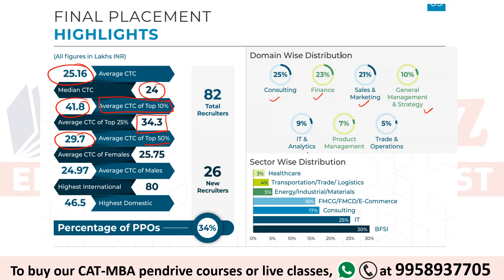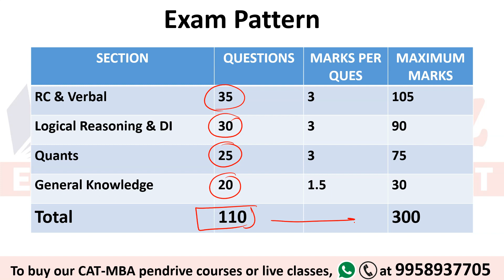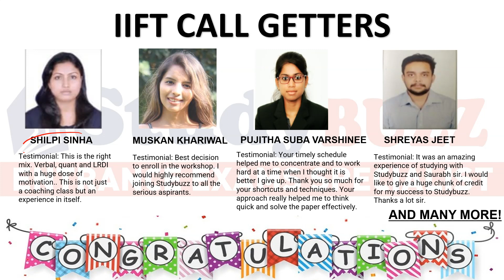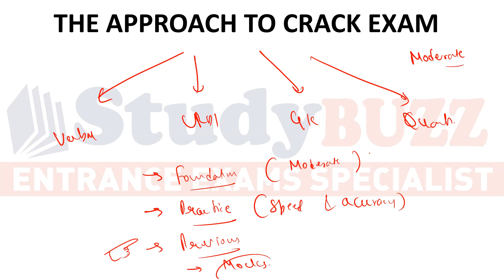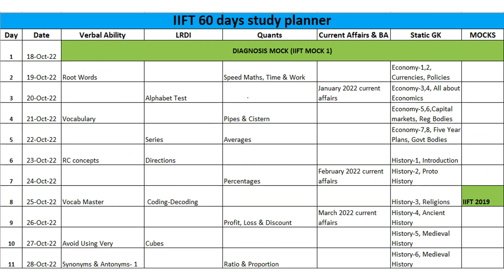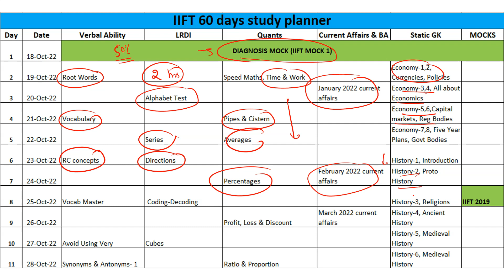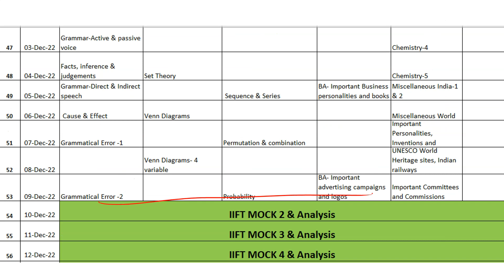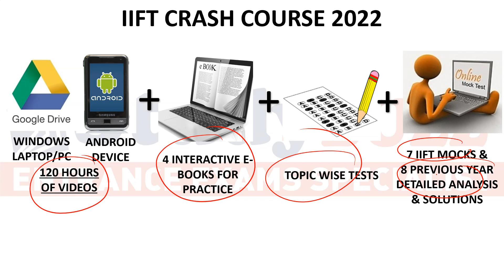How to prepare for IIFT exam in 60 days? Important topics, Cutoffs, 60 days study plan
IIFT crash course demo videos.